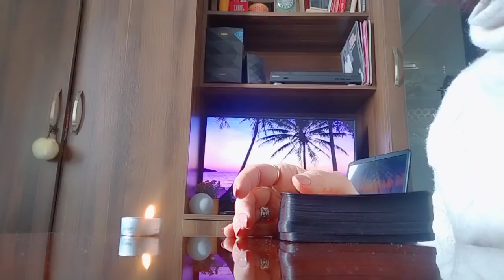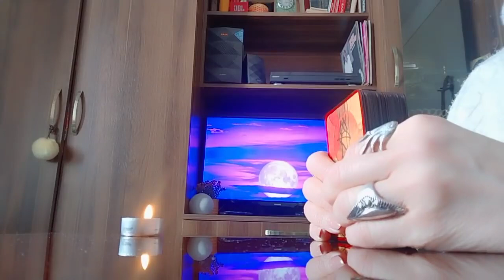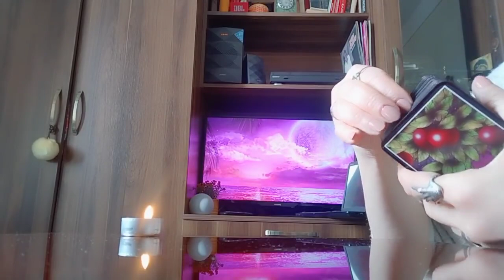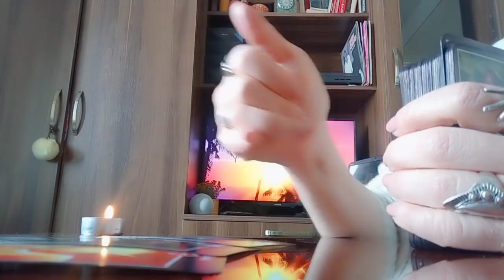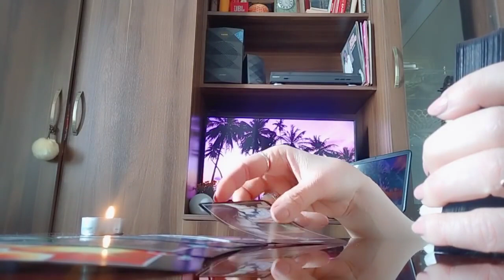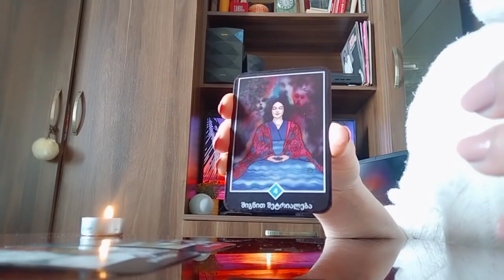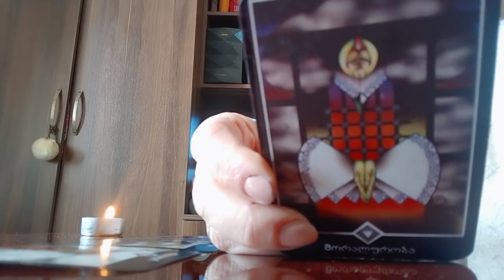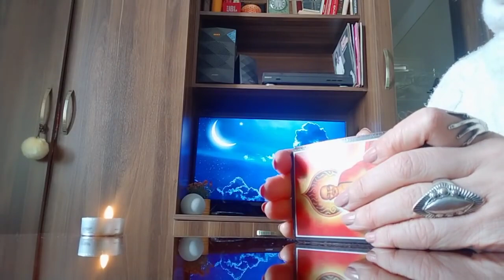როგორ მართავთ თქვენს ბედს?/სად მიგიყვანთ თქვენი არჩეული გზა?✨🃏✨💒